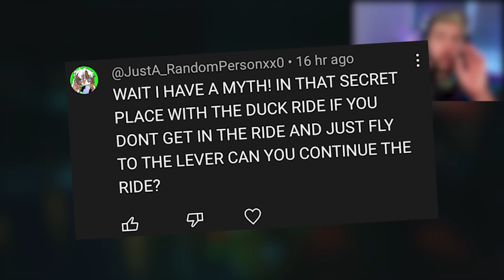Poppy Playtime Chapter 3: NEW END where HUGGY WUGGY COMES BACK! (New Ends, Secrets & Myths)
Poppy Playtime CHAPTER 3 is HERE, Catnap is AMAZING & the ENDING will leave you SHOOK!
 Poppy Playtime has so many SECRETS so let's find them! 👌 drop a LIKE n soobskrib 👍

Razzbowski does not own the rights to Poppy Playtime. Enjoy this poppyplaytime